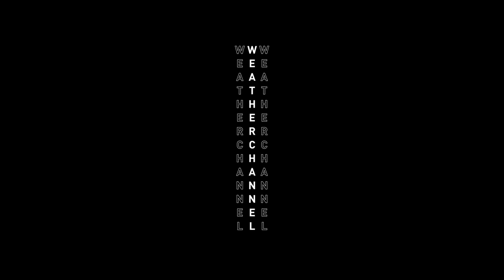WEATHER CHANNEL – #3 副音声で「Story」を解説！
雨のパレード(ame_no_parade) 4th Album "BORDERLESS" 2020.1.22 release !!

New Album『BORDERLESS』（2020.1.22 release)のリリース決定を記念して
YouTubeオリジナル番組がスタート！
音楽性からは想像のつかないメンバー各々の個性が炸裂！ここでしか見れないコンテンツをきまぐれに投稿していきます。

コメント欄にやってほしいことなど、ご意見お待ちしております。

出演：福永浩平(vo)、山﨑康介(Gt)、大澤実音穂(Dr)